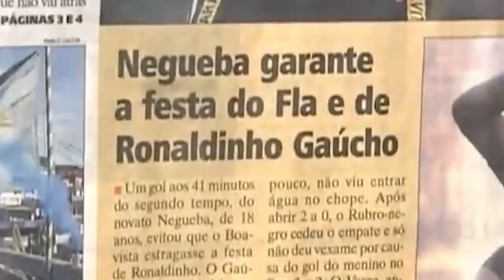OLHA PORQUÊ A IMPRENSA E A TORCIDA TRATARAM NEGUEBA COMO UMA PIADA E O QUE ACONTECEU COM O JOGADOR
Felicidade essa palavra não vamos significar no vídeo de hoje, já que é tão difícil definir o que é esse sentimento.
 Afinal o que é mesmo ser feliz?
 Certa vez escutei do grande jornalista William Bonner que no país que vivemos trabalhar com o que se ama é um grande privilégio.
 E confesso que sempre que lembro disso sempre me faz pensar em muito do que vemos no futebol.
 Vinculamos sucesso profissional e realizações financeiras com felicidade, mas nem de longe isso é uma verdade absoluta.
  Negueba tinha tudo pelo conceito da maioria para ser infeliz, pra se sentir um fracassado, afinal teve seu apelido ligado a um sinônimo de fracasso.
 A expressão “Neguebinha” não visava apenas diminuir a jóia do Flamengo que hoje brilha no Real Madrid.
 Ela visava mostrar que Negueba havia sido um fracasso e era um sinônimo de insucesso.
 Mas como foi que o Jogador que já foi a principal esperança das categorias de base do Flamengo se tornou uma piada entre rivais, torcedores e até na imprensa?
 Fica tranquilo que eu vou te contar, mas antes se você ainda não é um inscrito no nosso canal se inscreva agora mesmo para apoiar nosso trabalho e receber mais vídeos como esse.
 Agora vamos lá.